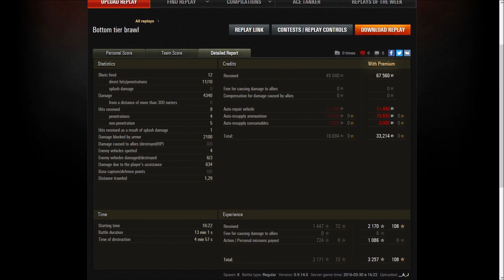WOT Ep 146 - IS3 Bottom Tier (Analysis)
Today we play the IS3 as a bottom tier and look at how to play as a support tank for your team. Hope you guys enjoy and see you in a couple of days.